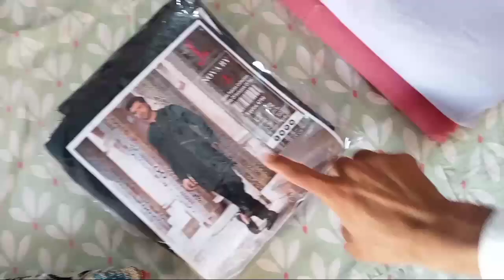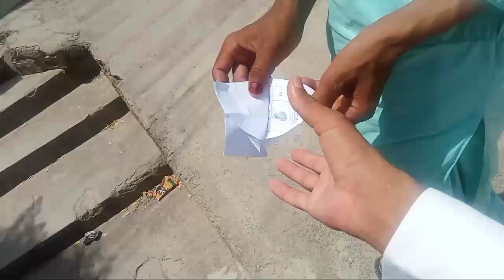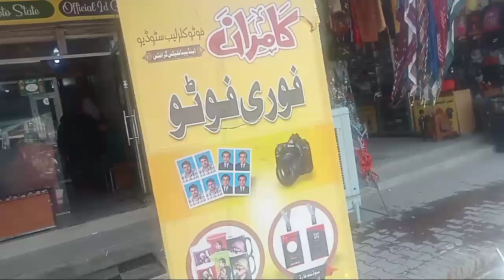kzan Ka Bhi passport agiya or